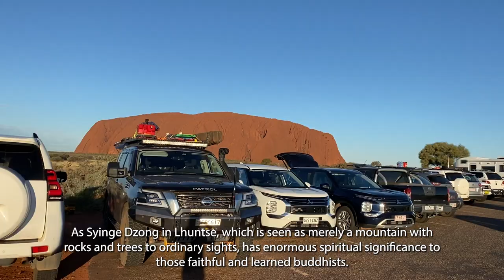RIMPOCHE'S VISIT TO ULURU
The video is dedicated to Namkhai Nyingpo Rimpoche for his good spirit, health and longevity for the benefit of sentient beings in this degenerated times of our existence. As you watch the video it unfolds the spectacular ochre red beauty of uluru and its friendly beautiful environment and at the same time subtitles reveal how the hunter Lungata (lizard man) from Kata-Tjuta was smoked to death by two Panpanpalala hunters for his decietfulness and greediness on the top of the Uluru. Similarly, the video also remind us how Guru Padma Sambhava killed and liberated the king of rakshasa, Raksha Thoetreng, on the crest of Zangdo Palri. In addition, the subtitles share a brief biography of the 1st predecessor and present Namkhai sNyingpo Rimpoche and we-we description about the Uluru's spectacular giant monolith.